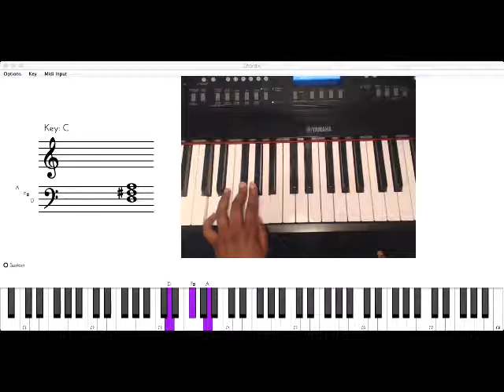Beat It, LH Chords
These instructional videos are intended for use by the students of Kenya's Keys Voice & Piano Studio.